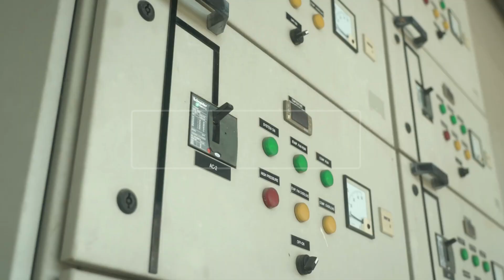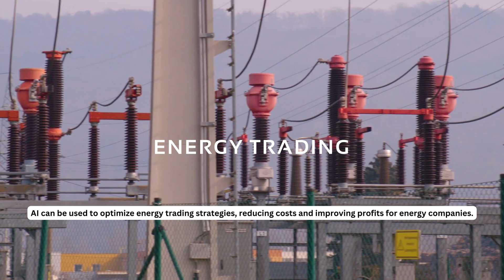Top 10 AI Projects In Power System, Engineering Projects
Demand Response Optimization: AI can be used to predict and optimize electricity demand, reducing power wastage and improving efficiency.

Fault Detection and Diagnosis: AI can be used to analyze data from power systems and identify faults, allowing for quick and effective diagnosis.

Renewable Energy Forecasting: AI can be used to predict the output of renewable energy sources such as wind and solar power, enabling better integration into the power grid.

Predictive Maintenance: AI can be used to predict when equipment in a power system is likely to fail, allowing for preventative maintenance and reducing downtime.

Power System Optimization: AI can be used to optimize power generation, transmission, and distribution, reducing costs and improving efficiency.

Energy Storage Optimization: AI can be used to optimize the use of energy storage systems, reducing the need for expensive backup power and improving grid stability.

Grid Stability Analysis: AI can be used to analyze data from power systems and identify potential stability issues, allowing for quick and effective remediation.

Cybersecurity: AI can be used to identify and prevent cyber attacks on power systems, protecting against potential damage to critical infrastructure.

Load Forecasting: AI can be used to predict future energy demand, enabling power companies to better plan and allocate resources.

Energy Trading: AI can be used to optimize energy trading strategies, reducing costs and improving profits for energy companies.